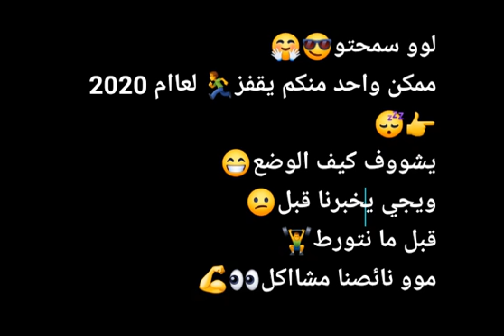حالات واتس سنة2020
القناه العالميه